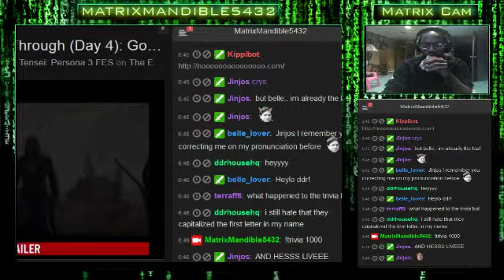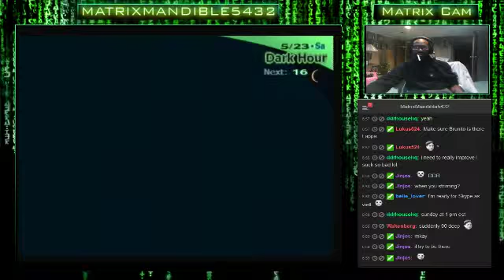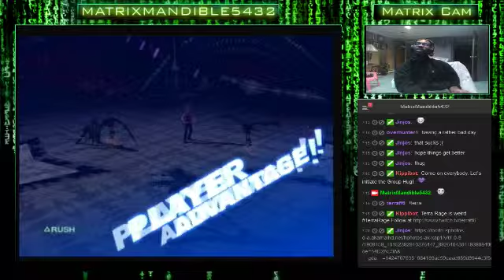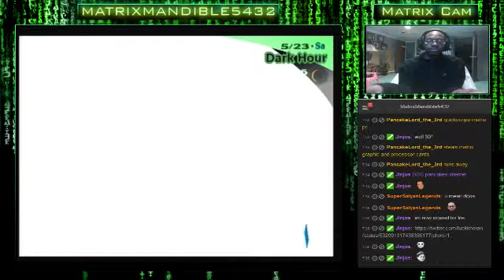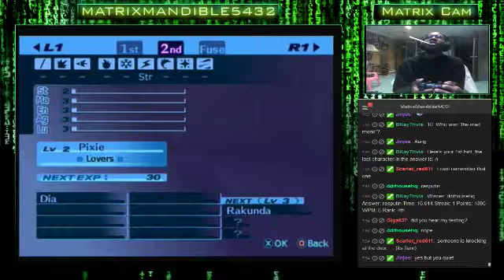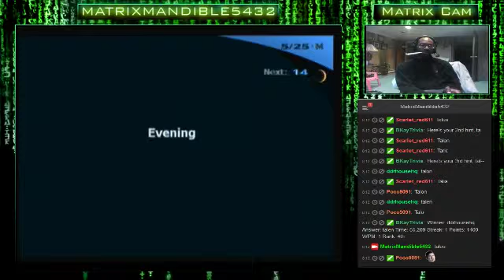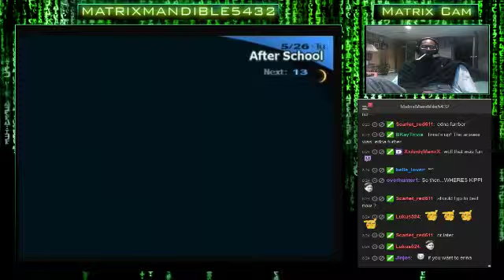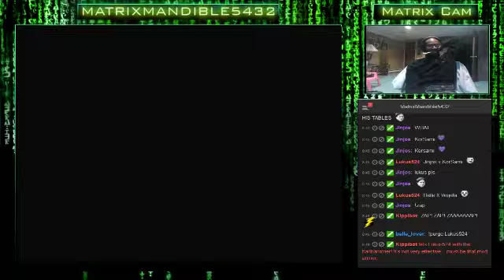Persona 3 FES 1st Play-Through (Day 4): Going Through More Tartarus Floors & School. What Co - 1 / 3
Persona 3 FES 1st Play-Through (Day 4): Going Through More Tartarus Floors & School. What Could Be Better? Come Join & Hang Out Together!